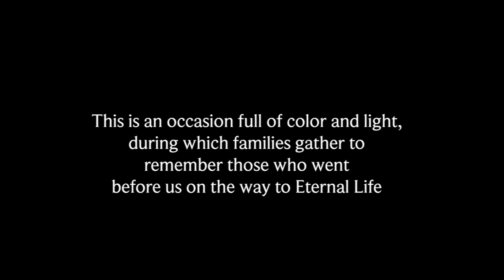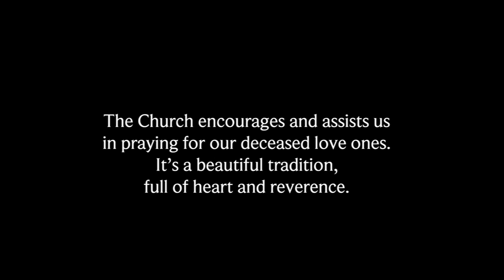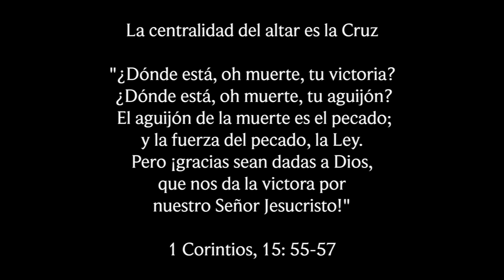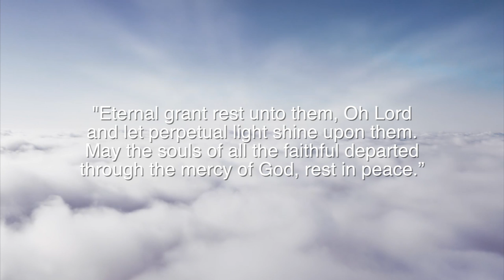Dia de muertos